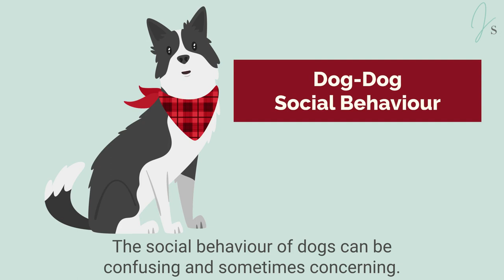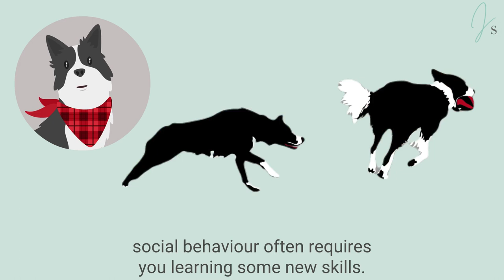Flints Introduction to the social behaviour of dogs!